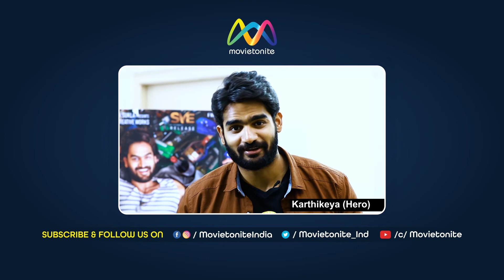ఈ సినిమా అమృత-ప్రణయ్ ల ప్రేమకథ... || P3 Movie Team Interview || Movietonite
P3 PataruPalemPremaKatha is a movie directed and produced by Vupati Dorairaj Starring SriManas and Sammohana .

Pataru Palem Prema Katha Movie Cast and Crew details:
Starring: Sri Manas, Sammohana and others.
Director: Vupati DoraiRaj
Producer: Vupati DoraiRaj
Music Director: Balu Dhake

Caste is a form of social stratification characterized by endogamy, hereditary transmission of a style of life which often includes an occupation, ritual status in a hierarchy, and customary social interaction and exclusion based on cultural notions of purity and pollution.